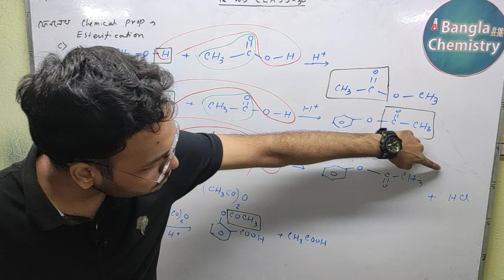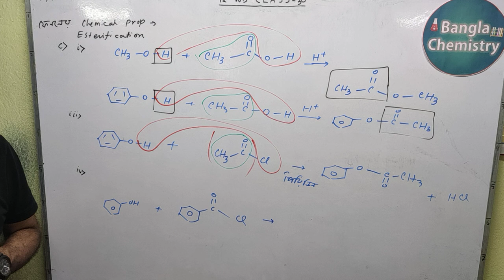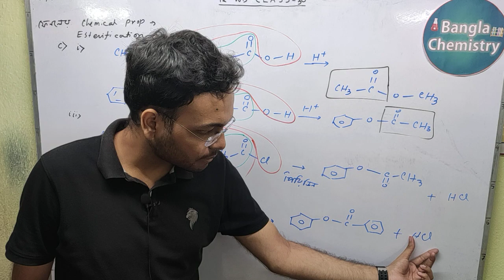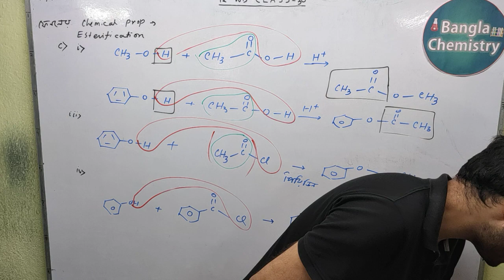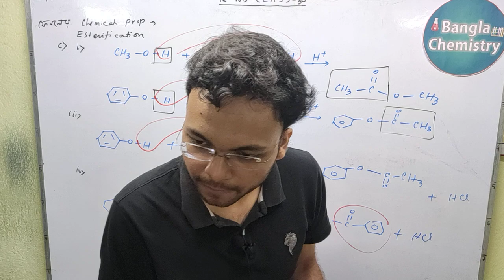Alcohol Phenol Ether-L4(d)-Class 12 WB- preparation of Phenol, Aspirin synthesis, acidity of phenol